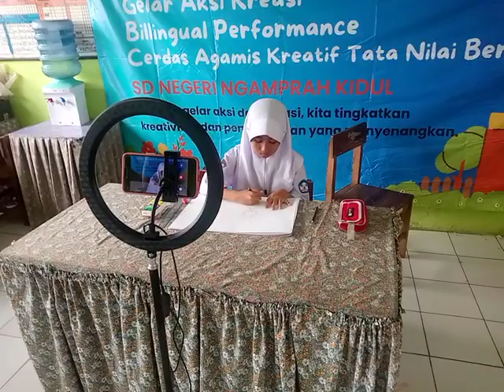FlS2SN 2024 Tingkat SD dilaksanakan secara daring (Gambar Bercerita)